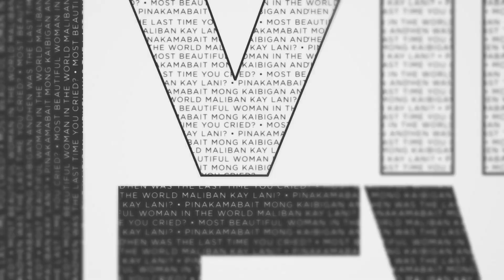TEASER: The Interviewer Presents Marco Gumabao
The Interviewer Presents Marco Gumabao

Premieres February 3 | Friday | 6 PM